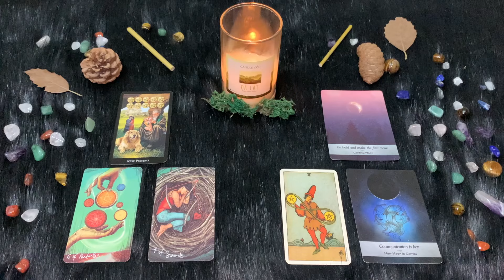Gemelli ♊️ Mercoledì 10/04/2024 🔮 Oroscopo di Paolo Fox - Mercoledì insulso, con le pive nel sacco!